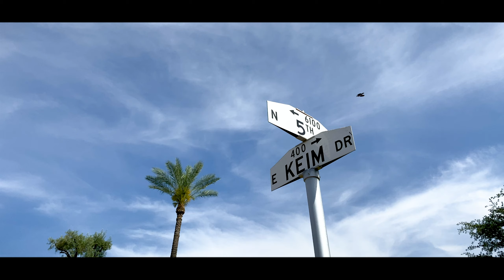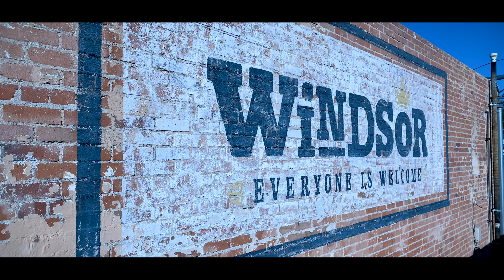309 E Keim Drive - In the Heart of North Central Phoenix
We wanted to create something special for our client who owned this home for nearly 30 years.  As we highlighted many of the features of the home and the surrounding community, we also included some wonderful first-hand memories of growing up in this home, as shared with us by our client's children.  Selling a home can be an emotional experience, and we wanted to create a short video time-capsule for our client and her family to cherish those special memories.  309 E Keim drive is now ready for new owners to create their own special memories.

"The opportunity to purchase a home in a neighborhood where properties rarely come to market is truly a special occasion.

Located in the heart of North Central Phoenix, 309 E Keim Drive has not been offered for sale in almost 30 years. That is, until today.

A journey down memory lane with the owner of this home highlights what makes this neighborhood so desirable.

So what is it about this home and this neighborhood?

It’s the large mature trees, great curb appeal, and friendly neighbors.

It’s walking to Murphy’s Bridle path along Central Ave with the family dog.

It’s the first bike ride to Madison Meadows Middle School, which is kind of a right of passage here when you enter the 5th grade.

It’s passionate neighborhood basketball games in the driveway, sometimes on roller skates, and the letters HCA at the base of the basketball hoop as a reminder of Home Court Advantage.

It’s the neighborhood chili cook-offs before the annual Fiesta Bowl Parade across the street, with all the neighbors visiting each other in their front yards.

It’s the epic Halloween trick-or-treating with street closures and bounce houses.

It’s the neighborhood Easter egg hunts with 30 to 40 kids, and at least one neighborhood dad dressed up like the Easter Bunny.

And the timeless appeal of living here continues. A large driveway with ample covered parking and an inviting front porch really welcomes you home.

And inside, the original floorpan is largely untouched with nearly 1900 square feet to make your own. This home has tons of potential to play with design elements to create a look that suites you.

Enjoy wonderful home cooked meals here at the kitchen table, known around here as the “Macayo’s Table.”

And admire the archways and southwest charm which flow from the kitchen into the dining area, with vintage Saltillo tile, and Kokopelli motifs.

The spacious den is the perfect alcove for a game room or home office.
And the large covered patio is a great way to enjoy the company of family and friends while cooling off with few Arizona margaritas.

The sparkling pool completes the backyard oasis to provide HOURS and HOURS of fun and refreshment for the whole gang.

And living here means good food is always nearby. You can walk to the Uptown Farmers Market every Saturday, and dine at TONS of great family restaurants - like Ottro, Pubblico Italian Eatery, Spinatos, and Postino - just to name a few.

This home has been filled with a lot of love, and and a lot of laughter, and will certainly bring a lot of joy to its next owner. So, if you’re ready to make some memories in North Central Phoenix, I encourage you to call me Jason Serikaku with Phoenix Home Collective at Realty ONE Group. I think this home is gonna make you smile."